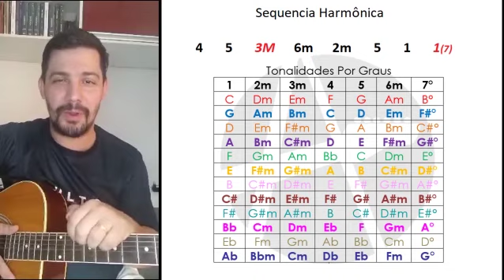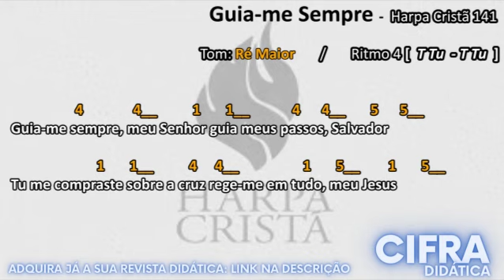Guia-me Sempre - TOQUE NO SEU TOM - Harpa Cristã 141